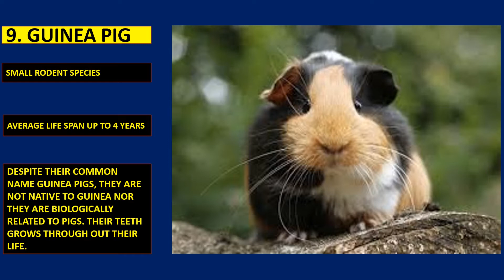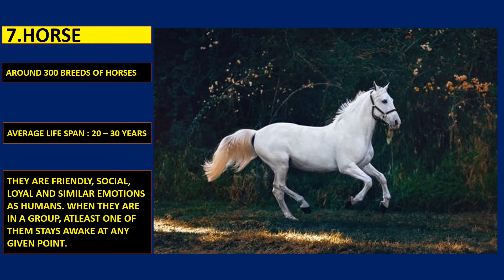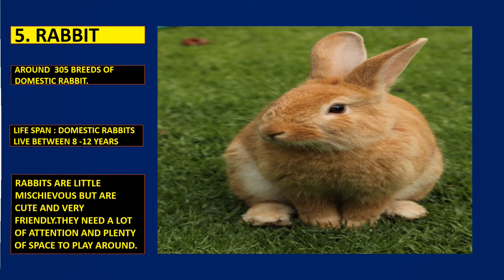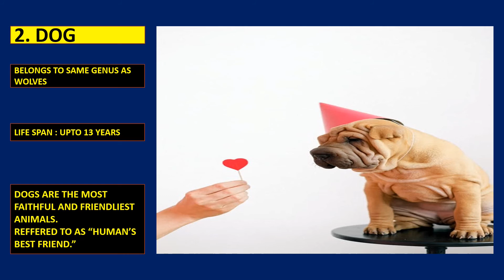The Most Friendliest Animals..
The Most Friendliest Animals in the World.